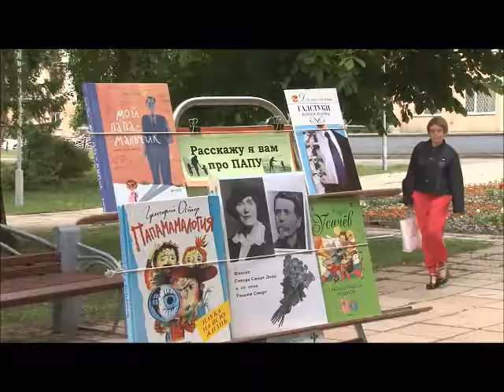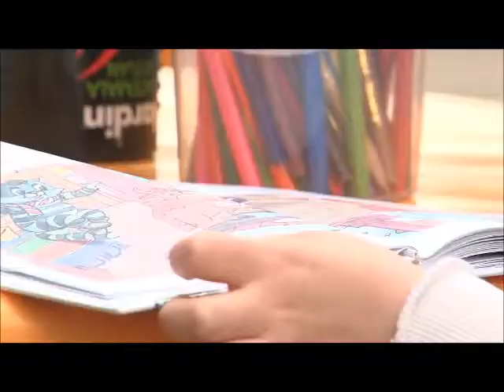Летний читальный зал открыт! "Расскажу я вам про папу"